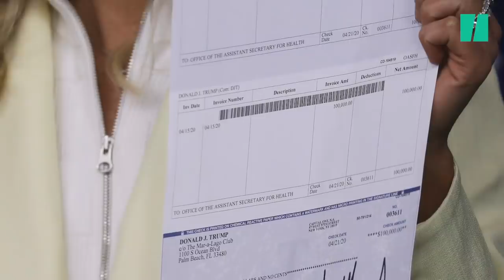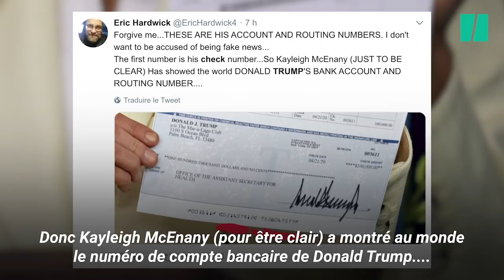La porte-parole de Trump n'aurait pas dû montrer ce chèque et tous ses détails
Kayleigh McEnany a dévoilé les coordonnés bancaires du président Trump en conférence de presse.